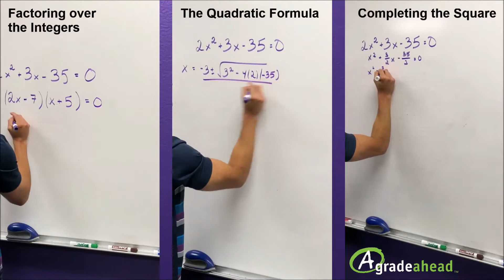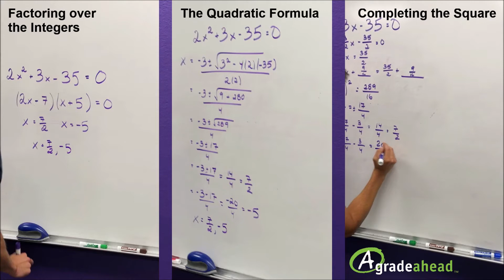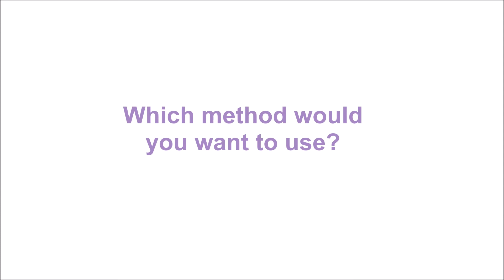A Grade Ahead Answers: Why Learn to Factor?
Ever had a student ask why they should learn to factor over the integers when they can use the quadratic formula or complete the square? We have. This video shows you the answer.